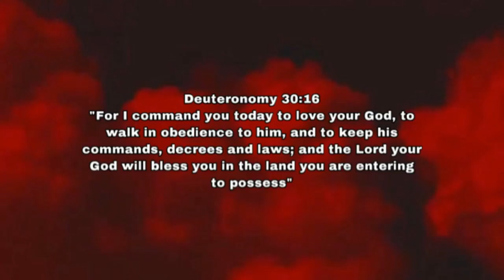8 Year Old Kid Explains why he's so afraid of the Dark (Creepy stories)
everything we say may be a little indecent but it’s all a joke therefore don’t waste your time getting offended cause we mean nothing we say

Don’t be mislead: “Bad company corrupts good Character.”
1 Corinthians 15:33

this generation has deceived our morals and minds but by approaching Jesus Christ he can transform you into the way of God instead of the way of the world

Mathew 7:7